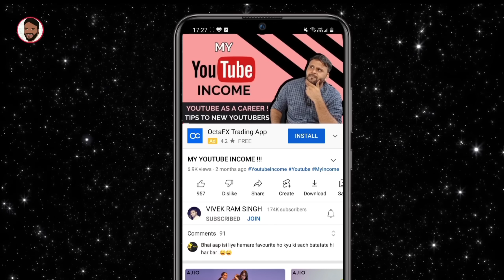40 BEST SMARTPHONE DEALS IN FLIPKART BIG BILLION DAYS SALE || IPHONE 13 @ ₹49,990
नमस्ते ‌दोस्तों, TECHNO VEXER के नए विडीयों में आपका स्वागत है, दोस्तो Flipkart Big Billion Days Sale के 40 Best Smartphone Deals के बारे में जानना है तो ये विडीयो अंत तक देखें |

VIDEO HIGHLIGHTS:
00:00 Introduction And Bank offers Explained
01:45 Realme Offers
03:32 Samsung Offers
04:42 Xiaomi Offers
05:13 Poco Offers
06:25 Moto Offers
08:42 Infinix Offers
09:59 Oppo Offers
10:34 Vivo Offers
11:03 iPhone Offers
12:04 Pixel 6A Offer
12:25 Nothing Offer
12:41 Conclusion

Friends You also  can follow me on:
दोस्तों यहां आप मुझे फाॅलो भी कर सकते हैं: